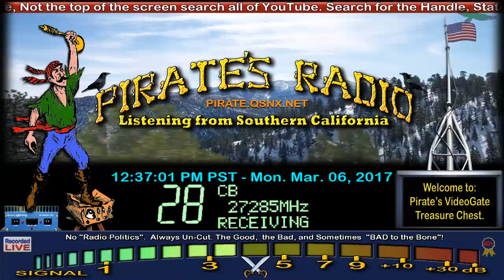HonkyTonk FL, BoneHead FL